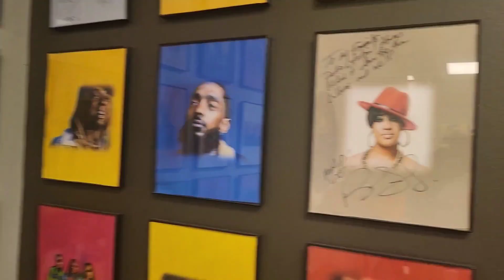Hip Hop Rodeo: Raleigh